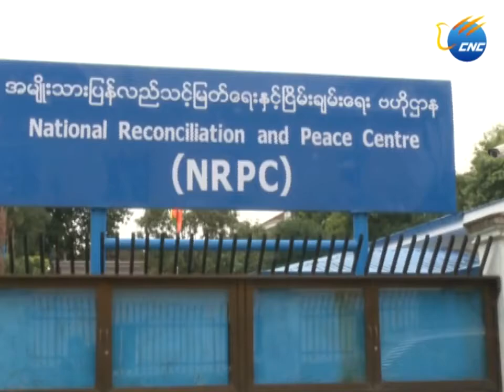ႏိုင္ငံေတာ္၏အတိုင္ပင္ခံပုဂၢိဳလ္ ေဒၚေအာင္ဆန္းစုၾကည္ႏွင့္ ကိုဖီအာနန္ေတြ႔ဆံု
ရန္ကုန္၊ စက္တင္ဘာ ၅ ရက္ (ဆင္ဟြာ)
ကုလသမဂၢ အေထြေထြအတြင္းေရးမွဴးခ်ဳပ္ေဟာင္း ကိုဖီအာနန္ ဦးေဆာင္မည့္ ရခိုင္ျပည္နယ္အၾကံေပးေကာ္မရွင္အဖြဲ႔ထံမွ ျပႆနာအရင္းအျမစ္ကို ေျဖရွင္းႏိုင္ေသာ အႀကံဥာဏ္မ်ား ရရွိႏိုင္မည္ဟု ယံုၾကည္ထားေၾကာင္း ႏိုင္ငံေတာ္၏အတိုင္ပင္ခံပုဂၢိဳလ္ ေဒၚေအာင္ဆန္းစုၾကည္က ယေန႔ ေျပာၾကားသည္။
အဆိုပါ ေကာ္မရွင္ထံမွ အကူအညီမ်ားရရွိၿပီး ျပႆနာမ်ားကို အေျဖရွာေဖြေတြ႕ရွိႏိုင္ရန္ ေမွ်ာ္လင့္ ထားေၾကာင္း၊ ရခိုင္ျပည္နယ္အေျခအေနမ်ားကို မွ်မွ်တတသံုးသပ္ခ်က္တစ္ခုအား ေမွ်ာ္လင့္ေၾကာင္း ေဒၚေအာင္ဆန္းစုၾကည္က ဆိုသည္။
ရခိုင္ျပည္နယ္အေရး၌ ေကာ္မရွင္အေနျဖင့္ သတိထားေဆာင္ရြက္ရမည္ျဖစ္ၿပီး ေျဖရွင္းရခက္ေသာ တာ၀န္တစ္ခုလည္းျဖစ္ေၾကာင္း၊ ရခိုင္ျပည္သူမ်ား အားလံုး အနာဂတ္တြင္ ၿငိမ္းခ်မ္းမႈႏွင့္ သာယာ၀ေျပာမႈ အား ဦးတည္ေသာ လမ္းေၾကာင္းကို အတူတကြ မွ်ေ၀ခံစားႏိုင္ရန္ ယံုၾကည္ေၾကာင္း ရခိုင္ျပည္နယ္ အၾကံေပးေကာ္မရွင္ ဥကၠ႒ ကိုဖီအာနန္က ဆိုသည္။
ႏိုင္ငံေတာ္၏အတိုင္ပင္ခံပုဂၢိဳလ္ ေဒၚေအာင္ဆန္းစုၾကည္ႏွင့္ ရခိုင္ျပည္နယ္အၾကံေပးေကာ္မရွင္ဥကၠ႒အျဖစ္ တာဝန္ေပးအပ္ခံထားရသည့္ ကုလသမဂၢ အေထြေထြအတြင္းေရးမွဴးခ်ဳပ္ေဟာင္း ကိုဖီအာနန္တို႔သည္ ယေန႔ နံနက္တြင္ ရန္ကုန္ၿမိဳ႕ရွိ အမ်ိဳးသားျပန္လည္သင့္ျမတ္ေရးႏွင့္ ၿငိမ္းခ်မ္းေရးဗဟိုဌာန(NRPC)၌ ေတြ႕ဆံုေဆြးေႏြး ၾကသည္။
ရခိုင္ျပည္နယ္အၾကံေပးေကာ္မရွင္ဥကၠ႒အျဖစ္ တာ၀န္ယူမည့္ ကုလသမဂၢ အေထြေထြအတြင္းေရးမွဴးခ်ဳပ္ ေဟာင္း  ကိုဖီအာနန္သည္ စက္တင္ဘာ ၆ ရက္ ႏွင့္ ၇ ရက္တြင္ ရခိုင္ျပည္နယ္သို႔ သြားေရာက္မည္ ျဖစ္သည္။  (Xinhua)